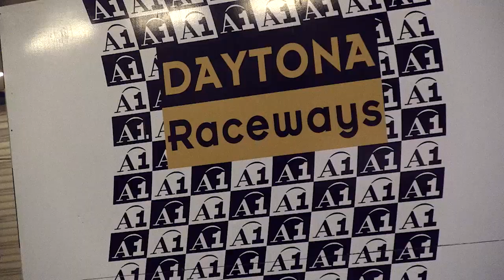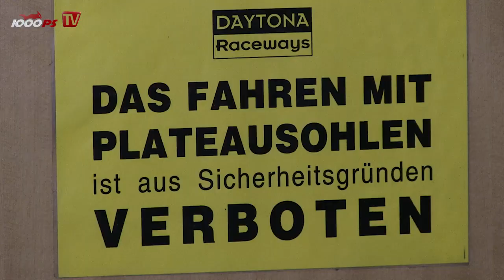Supermoto Driftkurs mit Suzuki DR-Z 125 - motorradtrainings.at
Unendlich viel Spaß mit 10 PS! Rennfahrer Roland Resch bietet nicht nur im Sommer exklusive Ringtrainings am Pannoniaring an, er hält mit seinem "Drift-Kurs" in der Daytona Karthalle die Fahrtechnik auch über den Winter fit. Lange tüftelte er daran, den idealen Reifen auf die passende Halle abzustimmen, bis endlich der Haftungs-Grenzbereich breit genug war, um auch Normalsterblichen den "kontrollierten Vorderradruddtscher" zu ermöglichen. Ein unglaubliches Erlebnis. Mehr Infos